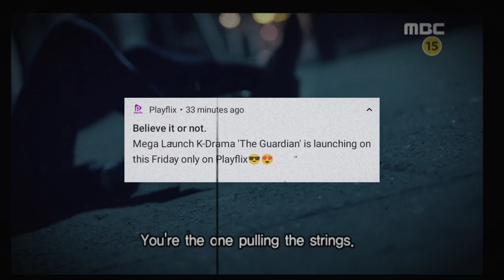Netflix Upcoming Anime Pluto | Firefly Lane Season 2 Part 2 | The Guardians | Guin Saga & More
Fine me in my memory kdrama
Divorce Attorney Shin in Netflix Kdrama
Episode 12 Saturday Sunday 2epi week | law kdrama

•Top 5 Best Movie and Series list -:

•K-DRAMAS

Your Questions -:

pluto anime trailer
pluto release date
pluto netflix release date
pluto anime in hindi
guin saga hindi dubbed release date
guin saga all episodes in hindi
guin saga trailer hindi
guin saga anime in hindi
new anime in hindi dubbed
hindi dubbed anime
firefly lane season 2 part 2 release date
the guardians korean drama in hindi
the guardians hindi dubbed release date
the guardians trailer hindi
fine me in my memory korean drama in hindi
fine me in my memory hindi dubbed release date
fine me in my memory trailer hindi
divorce attorney shin in hindi
divorce attorney shin hindi dubbed release date
divorce attorney shin netflix